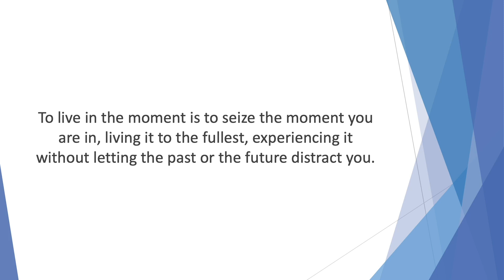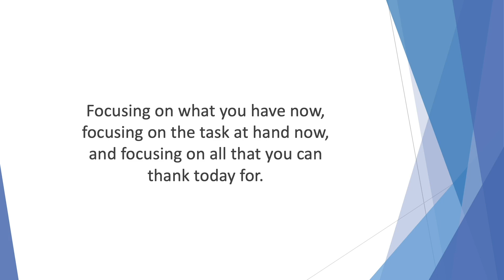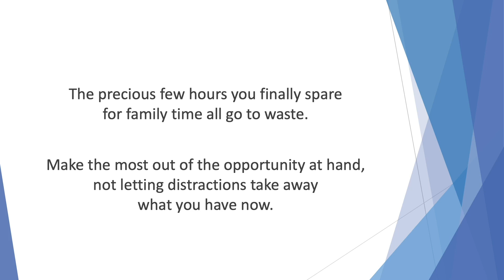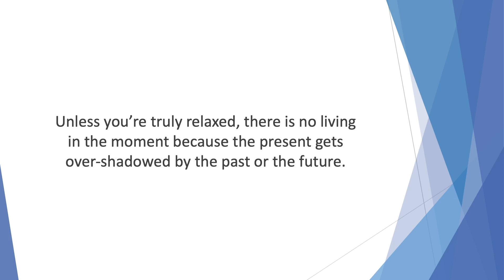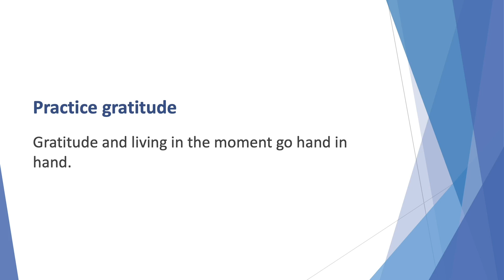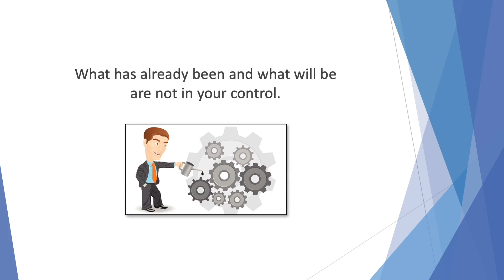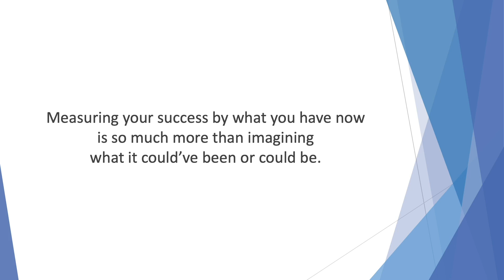How to Find and Keep a Success Principal full course on tech baidi Chapter :06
Our channel is about online earning/review/Motivational/website and online earning Multipal method. We cover lots of cool stuff such as Grow Website  Online earning and Motivationl

tech baidi,

make money,

success principal video up,

motivational video,

personal development